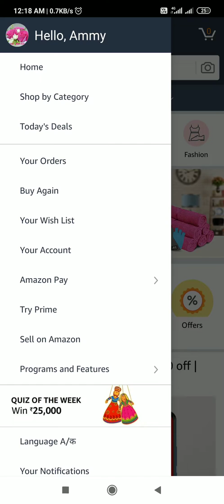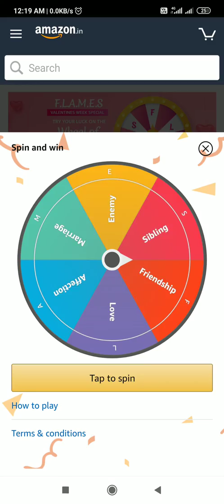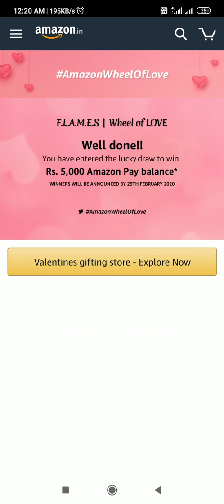Amazon Flames Quiz Answers Today | Win 5,000 Amazon Pay Balance | Valentines Week Special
Other Quiz :-

Question 1:- Which of these is typically NOT given as a gift on Valentines day ?